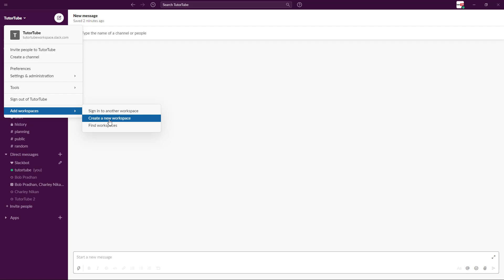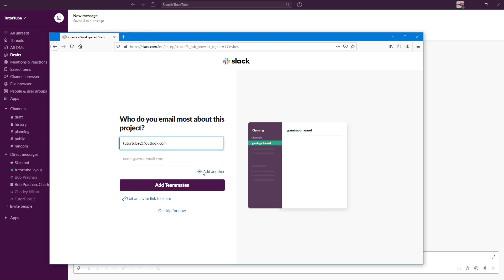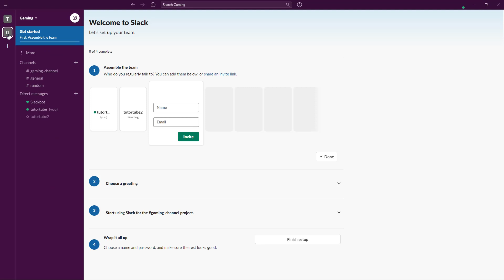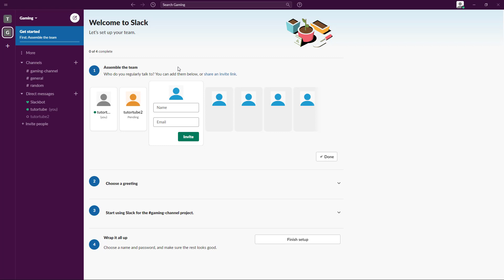Slack Tutorial - Lesson 26 - Creating a New Workspace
In this tutorial, we will be discussing about Creating a New Workspace in Slack

Learn the basics of using Slack including how to communicate, collaborate and share documents with your team members.

This lesson has been made using Slack for Windows 10 but is applicable for Mac Version of the application and web version of the application as well.